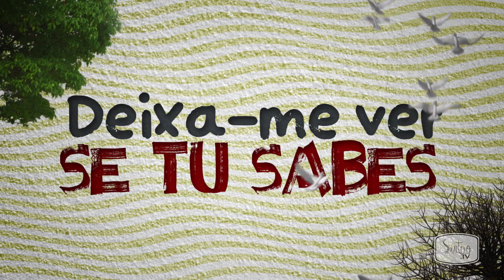Deixa-me Ver Se Tu Sabes - O que é 'palheta'?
O Deixa-me Ver Se Tu Sabes, quadro do programa Torrão Nordestino, questionou os telespectadores sobre o que é 'palheta'. Assista!